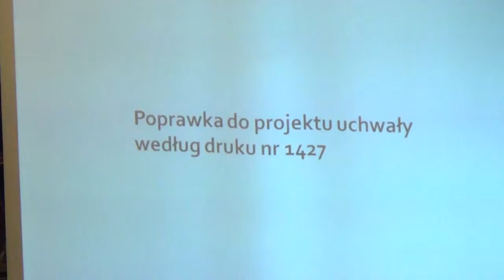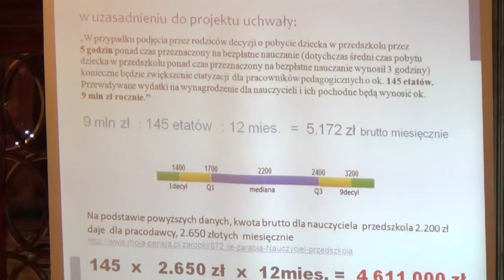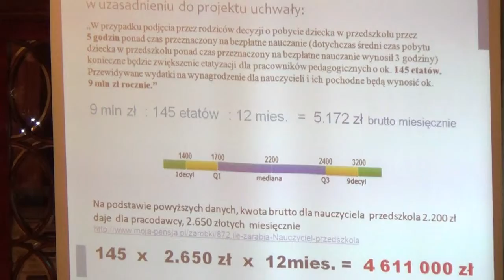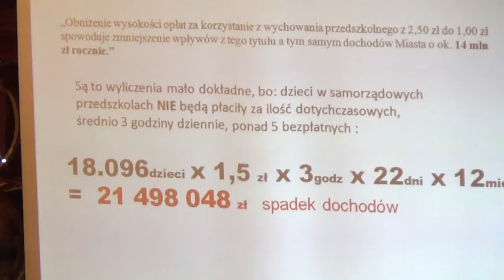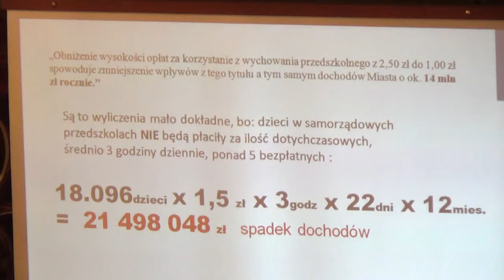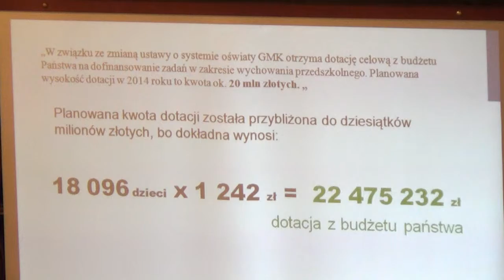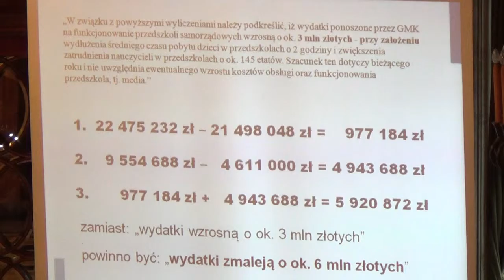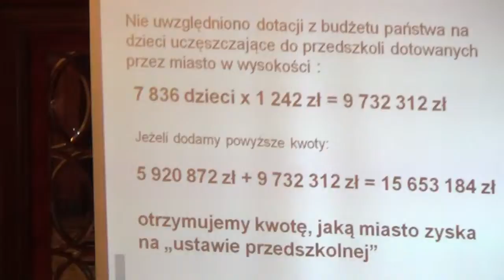27. Zmiana ws. opłat za świadczenia publicznych przedszkoli i oddziałów przedszkolnych w szkoła